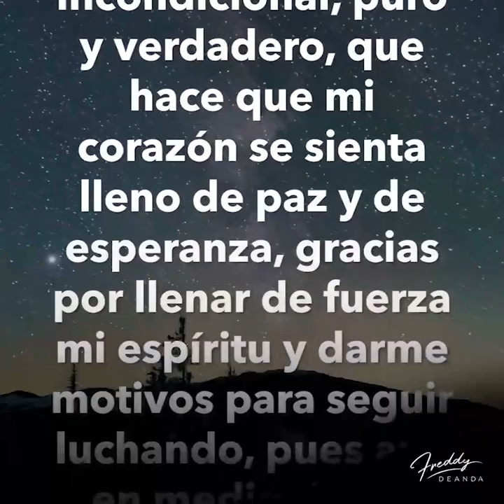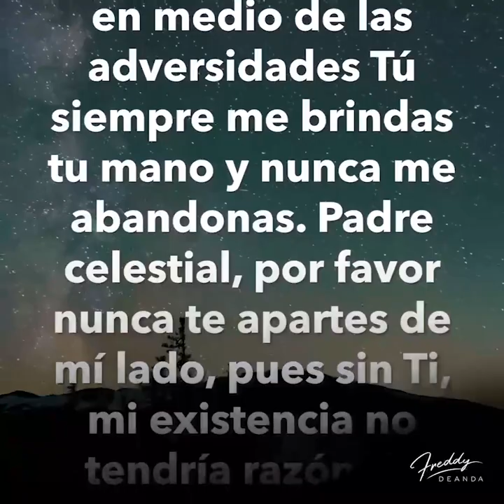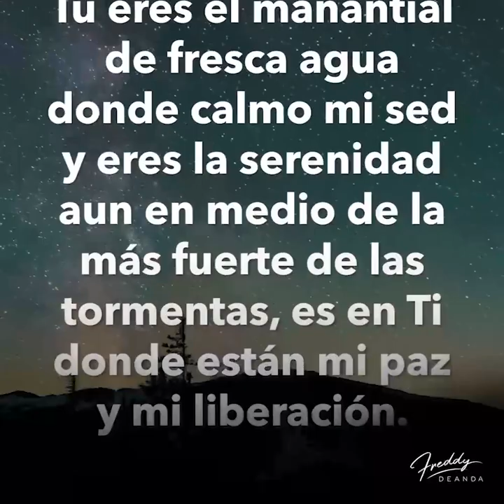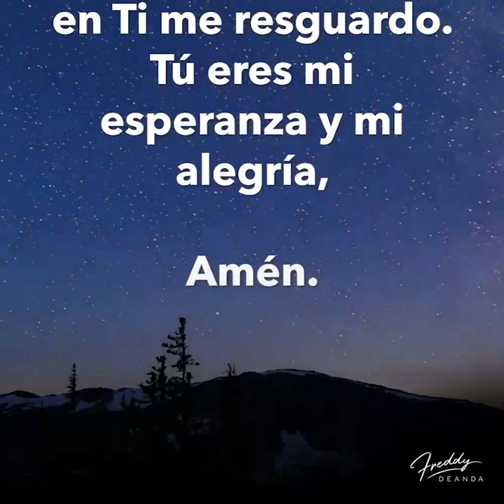🙏🏼 Feliz día hoy Es miércoles - FreddyDeAnda